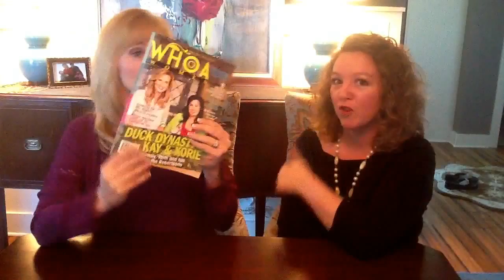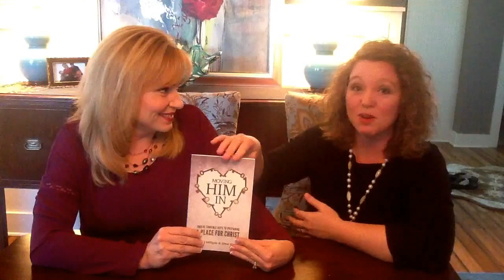Have you ever stood at a Women's Conference? We DID!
Join Susan & Shea as they talk about the Joyce Meyer conference & their book!